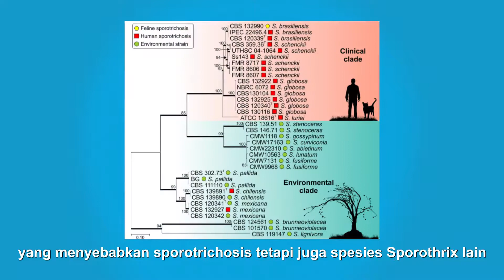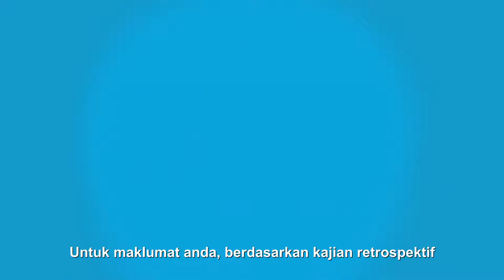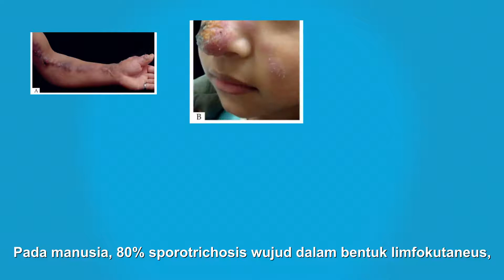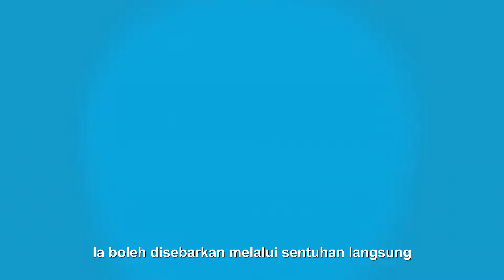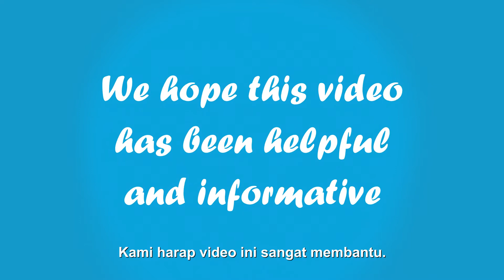Sporotrichosis | VPH Assignment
A video by Group 3 of DVM 4 to raise awareness about sporotrichosis, a common disease among pets.